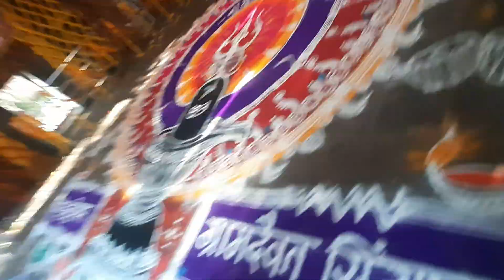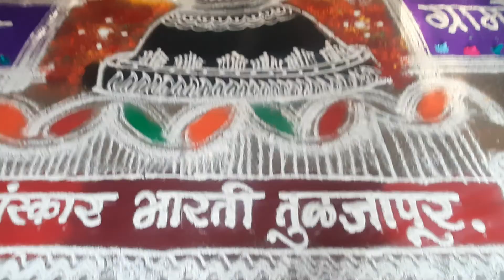sanskar bharati Tuljapur Rangoli